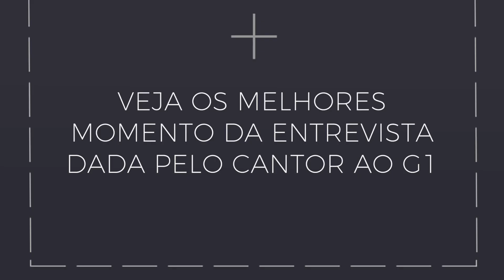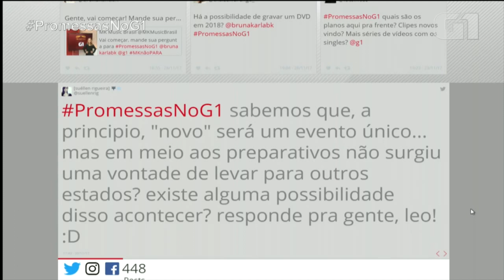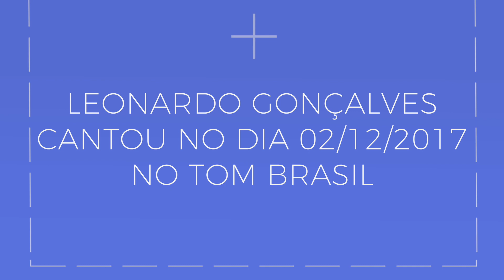LEONARDO GONÇALVES VOLTA A CANTAR! | SAIBA TUDO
Cantor Leonardo Gonçalves volta a cantar. Descubra todas as novidades nesse vídeo.

Leonardo Gonçalves anuncia volta aos palco. Assista a entrevista dada pelo cantor ao Promessas no G1.